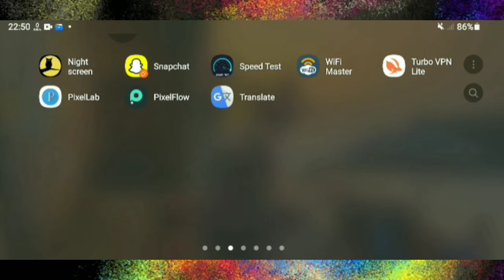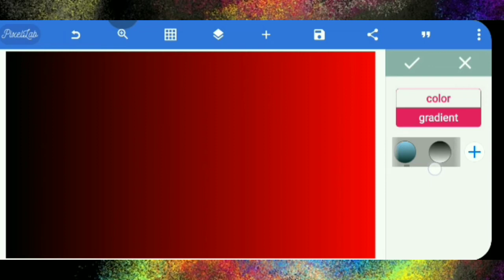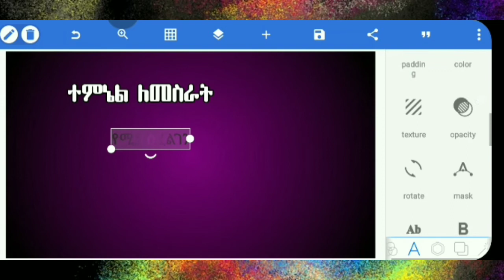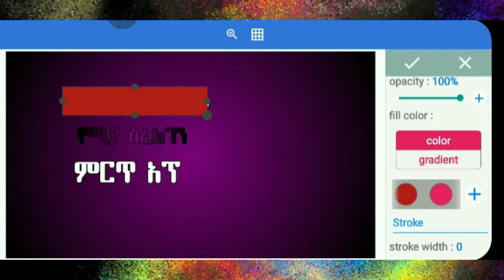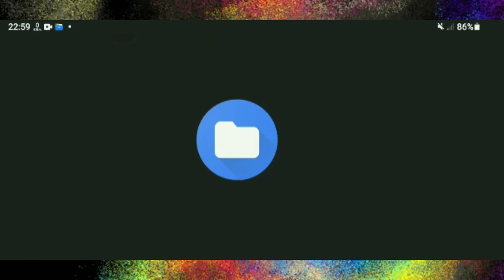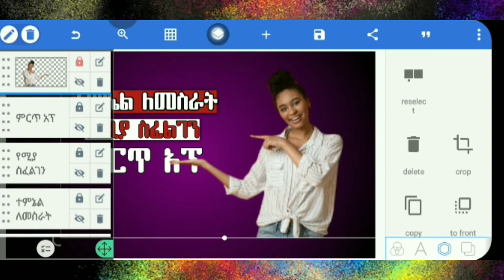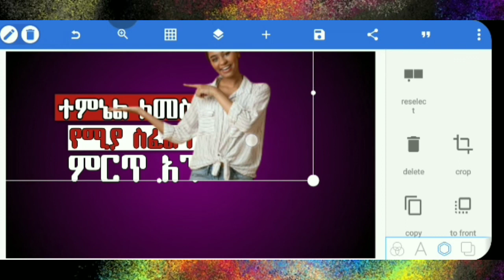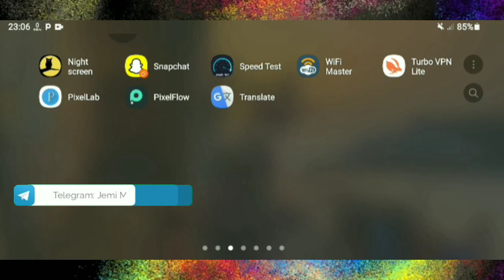ተምናል አስራር ከፈለጉም አፕልኬሽኑም ጥርት ባለመልኩ | If you want to make an application, the application is not very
Do not miss this video if you want to work | ተምናል ለመስራት ከፈለጉ ይህ ቪዲዮ እዳይመልጡት

website builder
website design
website citation
website builder free
website translate
website creator
website games
website free
website google
website jobs is
website down
website speed test
website maker
website hosting
website development
website templates
website checker
website ecommerce
website blocker

AllRelatedFrom Jemi Media